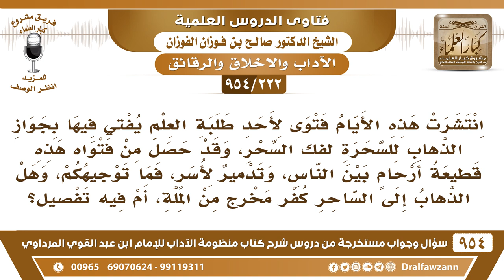[222 -954]أفتى أحد طلبة العلم بجواز فك السحر بالسحر وقد حصل من فتواه هذه قطيعة أرحام وتدمير لأسر..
-[222 /954] السؤال: انتشرت هذه الأيام فتوىً لأحد طلبة العلم يُفتي فيها بجواز الذهاب للسحرة لفك السحر، وقد حصل من فتواه هذه قطيعةُ أرحامٍ بين النَّاس، وتدميرٌ لأُسر، فما توجيهكم، وهل الذهاب إلى الساحر كفرٌ مُخرجٌ من الملَّة، أم فيه تفصيل؟
الجواب: هذا سيأتي -إن شاء الله في آخر هذا الباب بعد يمكن ثلاثة أبيات أو أقل في الدرس القادم إن شاء الله.
للاشتراك في قناة الشيخ صالح الفوزان
سؤال وجواب من شرح منظومة الآداب ( 945 ) مقطع

للاستفسار والإقتراحات والدعم
رئيس الفريق
لمشروع كبار العلماء